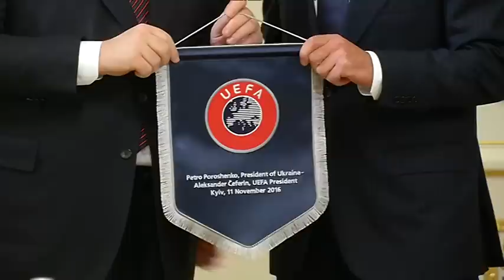Президент України прийняв делегацію УЄФА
У рамках дводенного робочого візиту до України керманич УЄФА Александер Чеферін завітав до Адміністрації Президента України та зустрівся із главою держави Петром Порошенком.

Порошенко привітав словенського футбольного функціонера із нещодавнім обранням на посаду президента УЄФА.

У свою чергу, Чеферін висловив впевненість у тому, що заплановане на 2018-й рік проведення фіналу Ліги Чемпіонів у Києві стане справжнім святом для усіх цінителів футболу та українських вболівальників
Отримуйте новини ФФУ у соціальних мережах